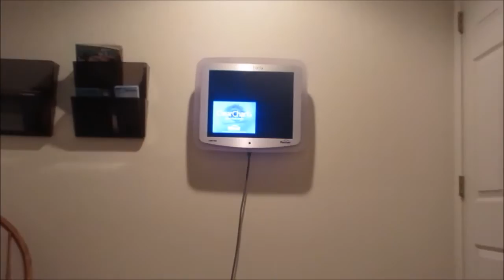Jan 10, 2017 Day 2004 ( Eyes dilated)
Went to the eye dr.  She loves tech so I showed the new screen that show the letters.